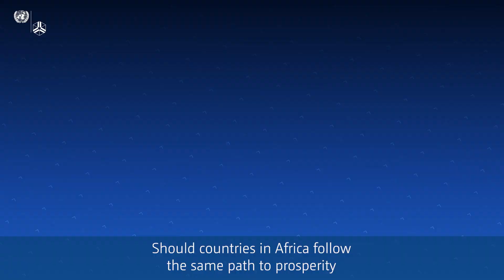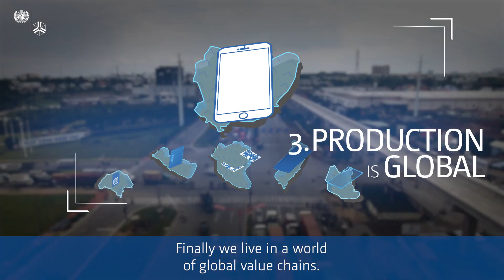MOOC preview: Industrial policy for the 21st century – the challenge for Africa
In this course from UNU-WIDER, brought to you by the SDG Academy, you will hear from senior researcher John Page and other leading voices in development economics about the range of activities known ‘industries without smokestacks’, and learn how industrial policy that promotes the growth of these industries presents a win-win scenario for economic development in Africa.